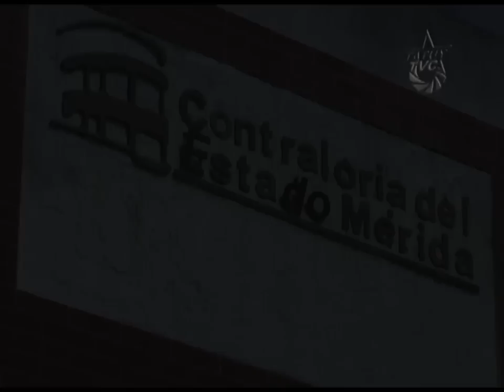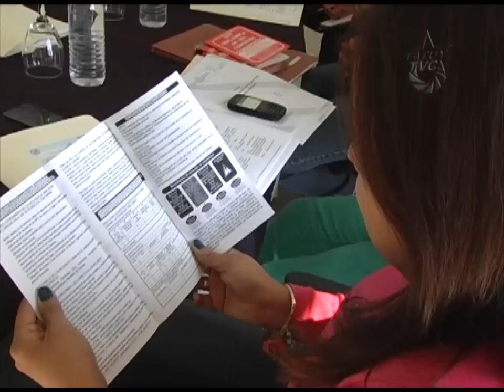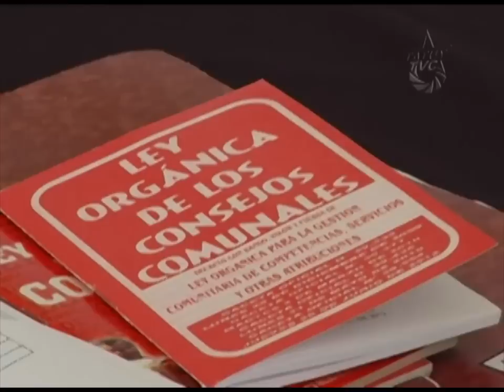Aquí Tatuy Informa: Jornada Formación Controlaría Social en EPSD de Ejido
Este martes 27 de noviembre se dio inicio a la "I Jornada de Capacitación a la Empresa de Propiedad Social Atención Telefónica de Ejido (EPSD-ATE) y a la Compañía Anónima Nacional de Teléfonos de Venezuela (CANTV)", en el Centro de Desarrollo Social de la Controlaría del Estado Mérida ubicado en la localidad de Ejido.

Dicha jornada se realizo con el objetivo de facilitar herramientas a las comunidades organizadas para fortalecer los procesos de contraloría social, los cuales en el caso de la EPSD-ATE, tienen una importancia fundamental para reforzar los procesos administrativos y sociales que se desarrollan en ésta organización, resaltando además que ésta empresa se encuentra en un proceso de adecuación a la ley del Sistema Económico Comunal en donde sus voceros, comunidades y trabajadores tendrán un rol preponderante para efectuar dicho proceso.